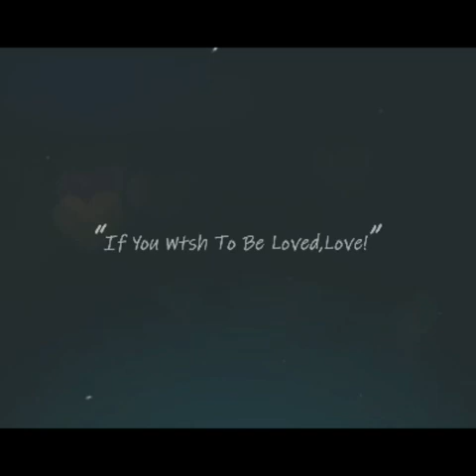More, More, More DANCE | MEMORIES TO KEEP | WORSHIP CHILDREN CHRISTIAN DANCE HAPPY SERVING THE LORD!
Serving the Lord with a happy & untiring heart.

Credit to PROMISE KEEPER DANCE for the dance steps.